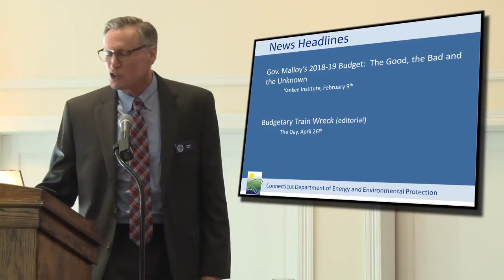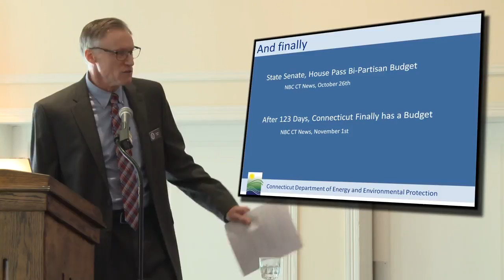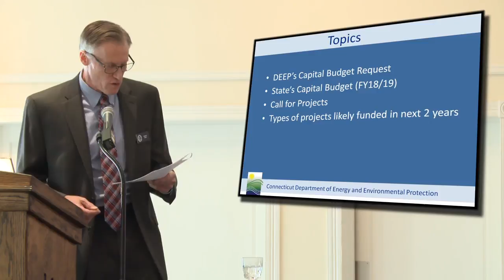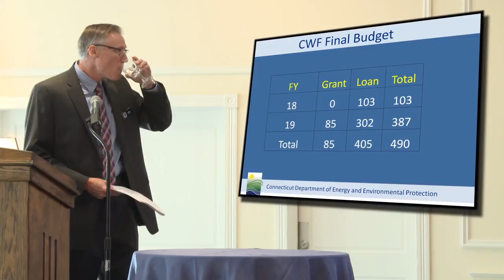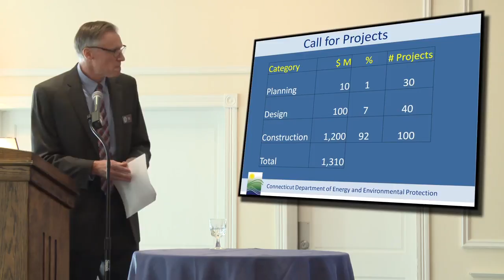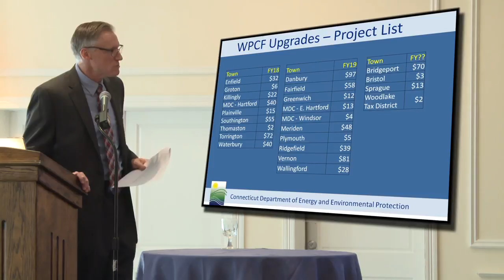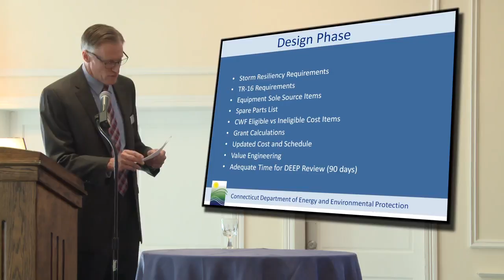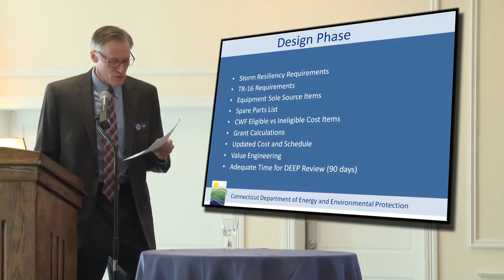George Hicks, PE CT DEEP Fall CAWPCA Update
Connecticut DEEP Fall 2017 Update